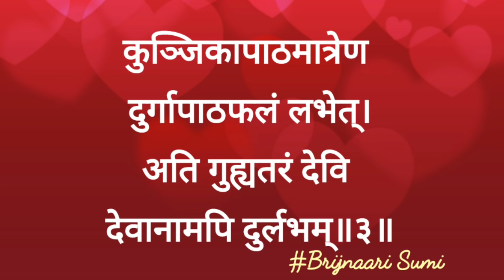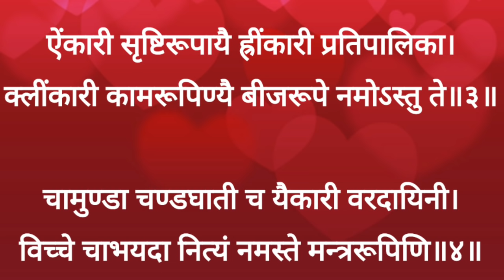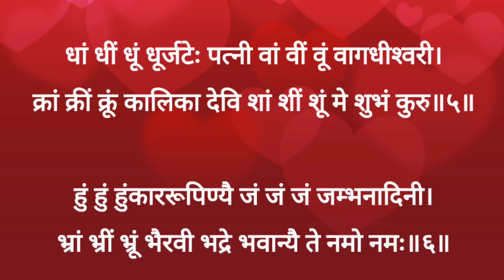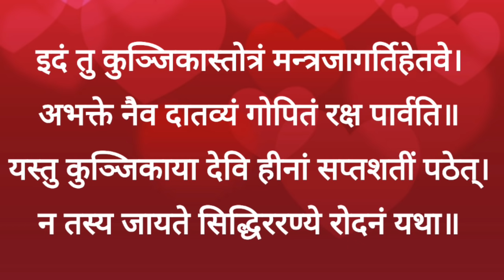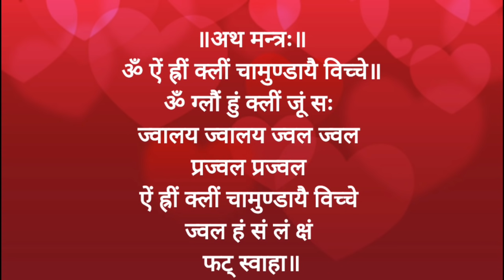रोज़ जरूर पढ़ें या सुने ये अचूक और शक्तिशाली महामंत्र, इसकी सिद्धि से हर कोई मानेगा आपकी बात! Ma Durga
एक अचूक एवं अत्यधिक शक्तिशाली महामंत्र, इसकी सिद्धि से हर कोई मानेगा आपकी बात !
इस महामंत्र की सिद्धि के बाद हर कोई मानेगा आपकी बात - सिद्ध कुंजिका स्तोत्र
अथ मन्त्रः
ॐ ऐं ह्रीं क्लीं चामुण्डायै विच्चे। ॐ ग्लौं हुं क्लीं जूं सः
ज्वालय ज्वालय ज्वल ज्वल प्रज्वल प्रज्वल
ऐं ह्रीं क्लीं चामुण्डायै विच्चे ज्वल हं सं लं क्षं फट् स्वाहा